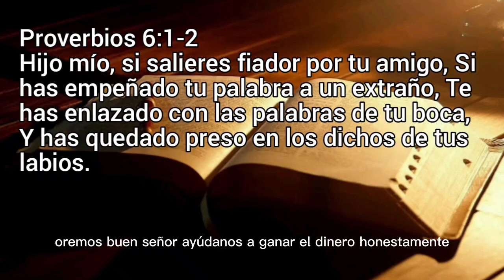LAS TÁCTICAS DE FINANZAS Y DE ENRIQUECIENDO RÁPIDO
Proverbios 6:1-2.

   Hijo mío, si salieres fiador por tu amigo, Si has empeñado tu palabra a un extraño, Te has enlazado con las palabras de tu boca, Y has quedado preso en los dichos de tus labios.